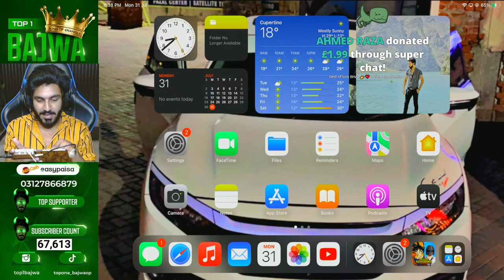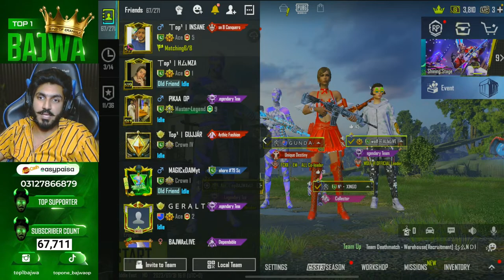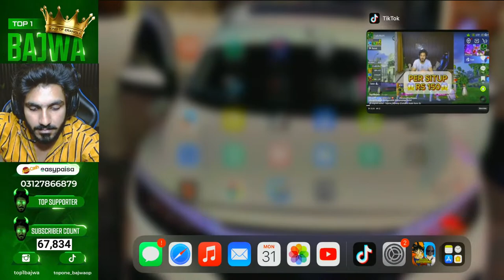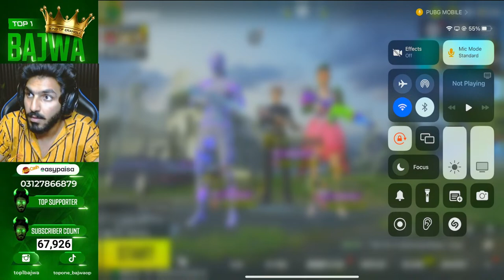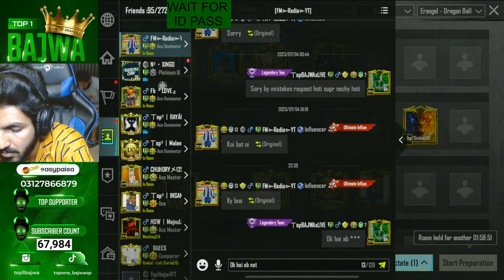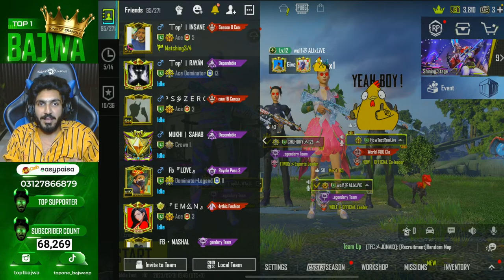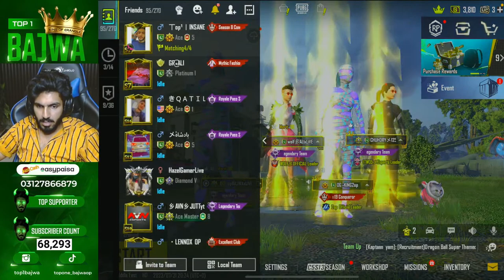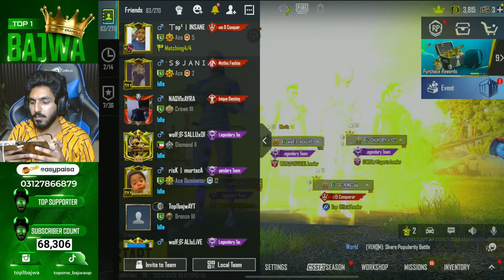AJJ FM RADIO GAMING K SATH ALL FAMOUS TIKTOKERS + YOUTUBERS CUSTOM ROOMS | TOP 1 BAJWA IS LIVE